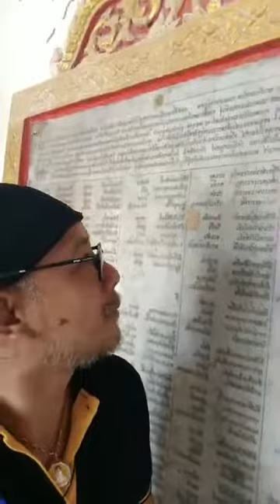พระนอน วัดป่าโมกข์ 1 ใน 7 สิ่งแห่ง ศรีอโยธยา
ติดตามกิจกรรมของทางกลุ่มอโยธยากรุ๊ปได้ที่